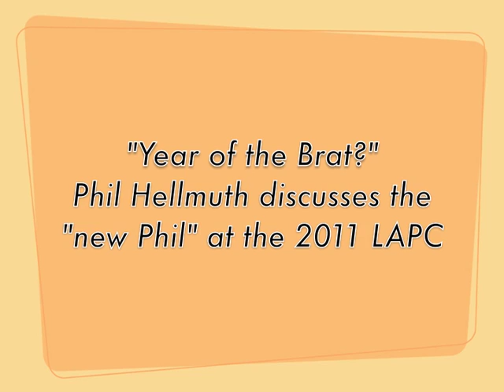Phil Hellmuth Jr. "2011 - Year of the Poker Brat?"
The "Poker Brat" is stunning the poker world again at the World Series of Poker.  No, he hasn't claimed a record setting bracelet #12...and no he isn't doing a Main Event entrance in Lady Gaga Drag.  BUT, he's made two major final tables -- both in NON No Limit Hold 'Em events, coming runner up in each!  People have bashed the bellicose Hellmuth for years for his antics, the fact that all his bracelets are only in one discipline of poker and the fact that others are catching up but the Brat says all that is changing.  In this telling video -- shot at the LA Poker Classic in March of 2011 -- we hear how things have changed since his two WPT Meltdowns (Bay 101 and WPT Championship in 2010), what his plans for the future are and maybe...just maybe...the secret to his new non-Hold 'Em success.